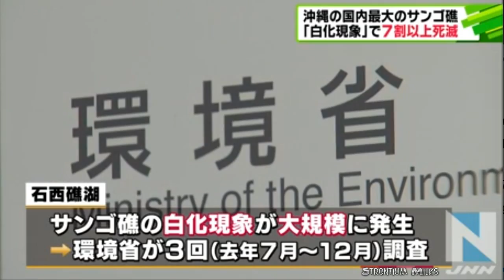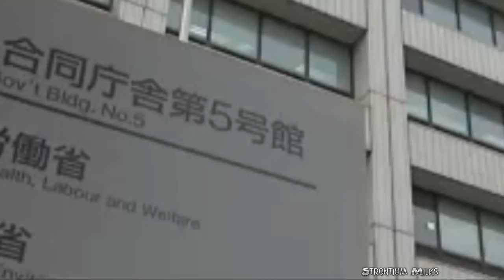Fukushima Kills 70% of Japans Coral Reef Scientists Blame Global Warming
Japan's largest coral reef, more than 70% of the coral has been found dead.. In the country's largest coral reef, which lies between Ishigaki and Iriomote Island of Okinawa Prefecture, "Sekisei Lagoon," a phenomenon in which coral turns white, a problem that whitening phenomenon is happening on a large scale, the Ministry of the Environment is 12 months from July last year divided into three times over in, we conducted a survey of the progress of blushing. A translation i think they meant bleaching!!

As a result, the proportion of the group body coral have been killed worsened significantly, even half a year during the study period, we found that climbed 70.1% in the third round of the results. Whitening phenomenon is happening in that will be no algae that live in the coral in the rise of sea temperatures, in which long-lasting and coral itself will die, and also occurs on a large scale in 1998 and 2007

70% of coral in Okinawa’s Sekiseishoko area dead, survey shows

About 70 percent of the coral in the Sekiseishoko area, the largest coral reef in Japan, is dead, an Environment Ministry survey has found.

A ministry official said Tuesday the result showed accelerated coral bleaching was taking place — due chiefly to rising ocean temperatures.

The survey was conducted at 35 points in Sekiseishoko, located between Ishigaki and Iriomote islands in Okinawa Prefecture, last November and December.

Coral bleaching occurs due to an inflow of red soil to the ocean and seawater contamination, as well as higher water temperatures, officials at the ministry’s Ishigaki Ranger Office in Okinawa said.

The bleaching at Sekiseishoko worsened between June and September last year because ocean temperatures were 1 to 2 degrees Celsius higher than normal, topping 30 C.

Coral dies if it remains bleached for a long periods.

According to the survey, 91.4 percent of the coral in the surveyed locations is at least partly bleached.